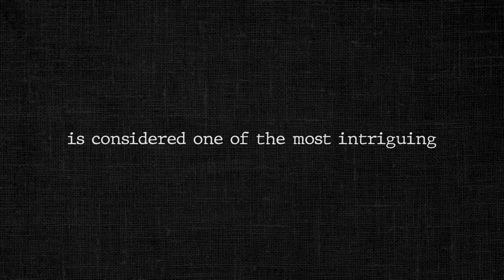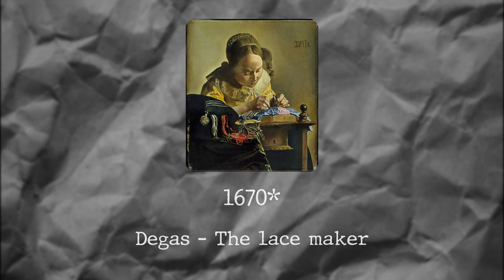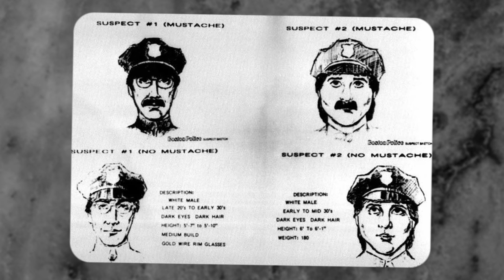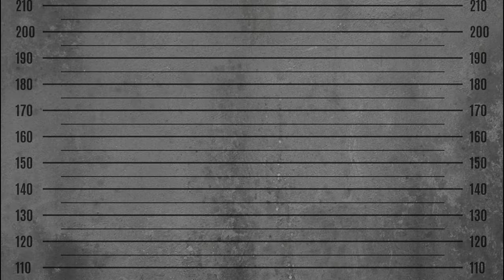The $500 Million Art Heist: The Mysterious Case of the Isabella Stewart Gardner Museum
In the early hours of March 18, 1990, two thieves disguised as police officers entered the Isabella Stewart Gardner Museum in Boston, Massachusetts and stole thirteen works of art worth over $500 million. This remains the largest unsolved art theft in history. The missing artwork includes paintings by Rembrandt, Vermeer, and Degas, among others.

This documentary delves into the details of the crime and its aftermath, exploring the fascinating history of the Gardner Museum and its eccentric founder, Isabella Stewart Gardner. We examine the evidence and theories surrounding the theft, including rumors of organized crime involvement and a possible insider job.

We also explore the impact of the theft on the art world and the larger cultural implications of art theft, including the importance of preserving cultural heritage and the ethical issues surrounding art ownership and theft. With stunning visuals and exclusive access to the Gardner Museum's archives, this documentary offers a unique and thought-provoking exploration of one of the most captivating art heists in history.